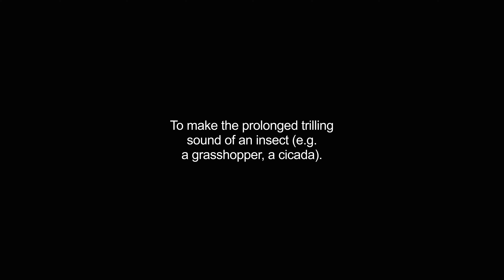churrs video Dictionary meaning and pronunciation